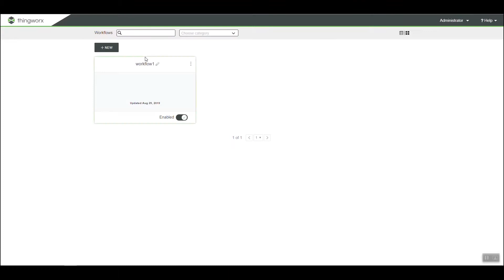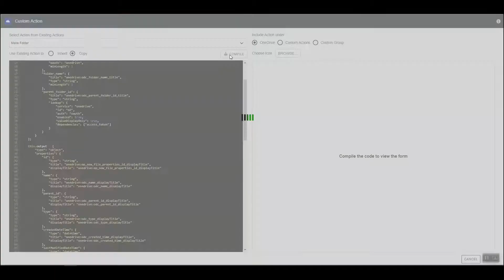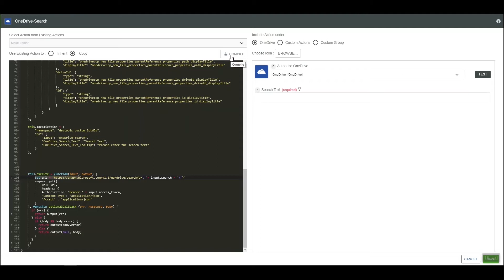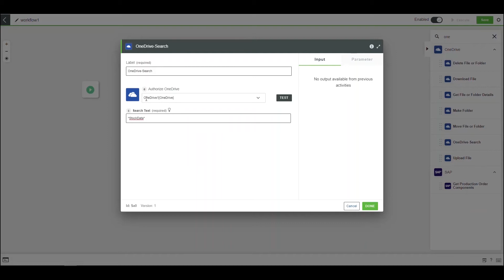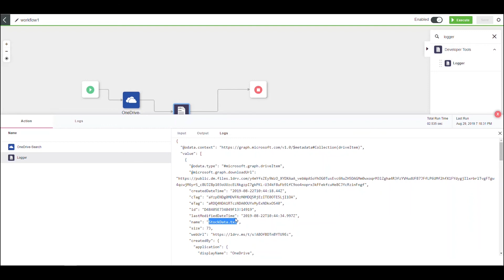Custom Actions: Copy an Existing Action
This video describes how you can copy an existing action to create a custom action.